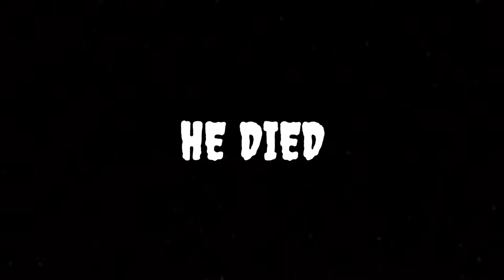FORTNITE STINK BOMB MEMES